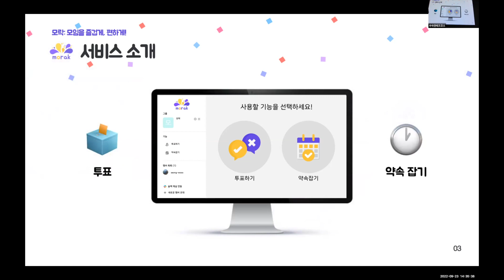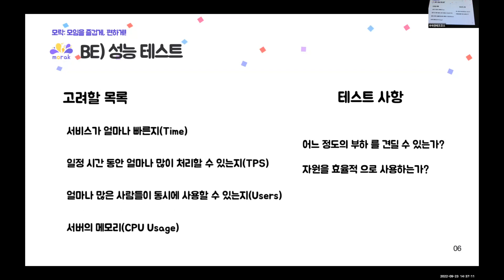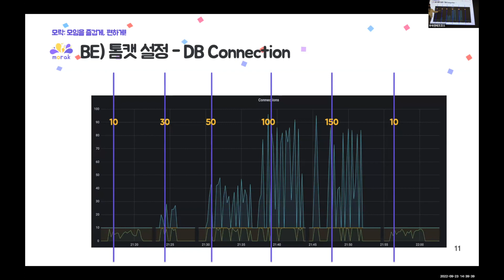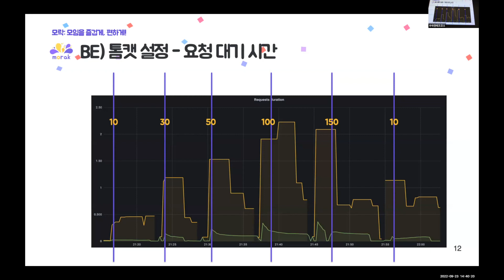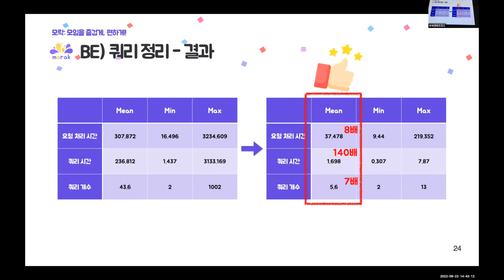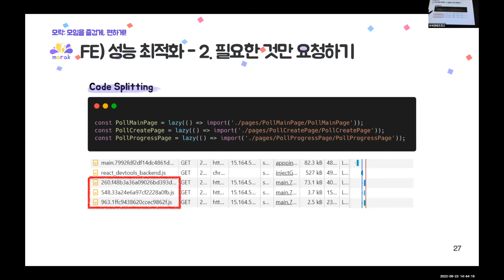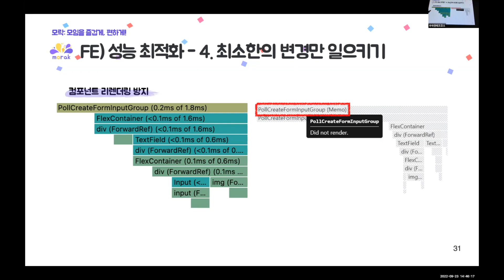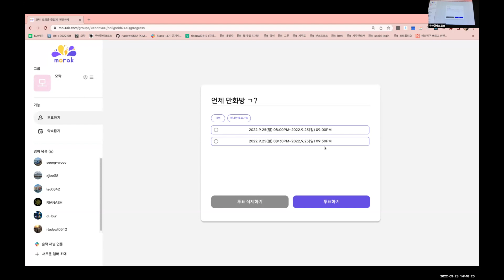[프로젝트 5차 데모] 모락 - 모임을 즐겁게, 편리하게! 모락